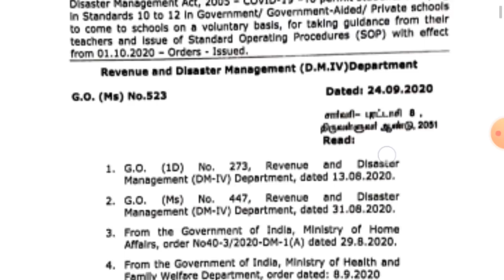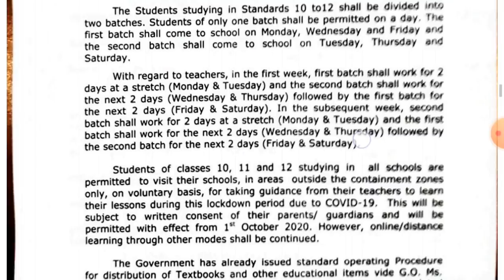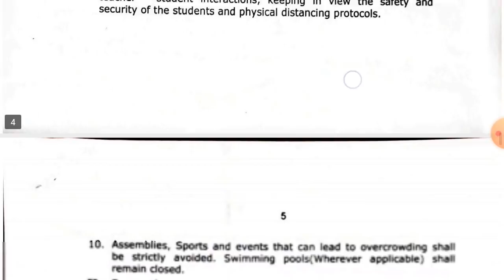தமிழக அரசு அதிரடி அறிவிப்பு| October 1 முதல் பள்ளிகள் 2 பிரிவுகளாக நடைபெறும்